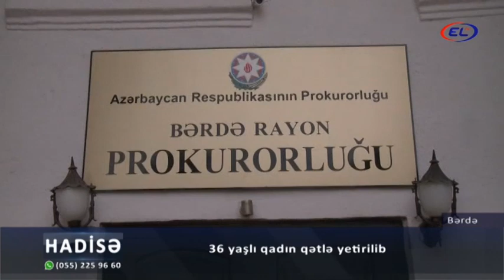36 yaşlı qadın qətlə yetirilib